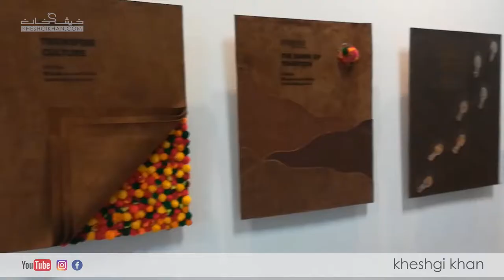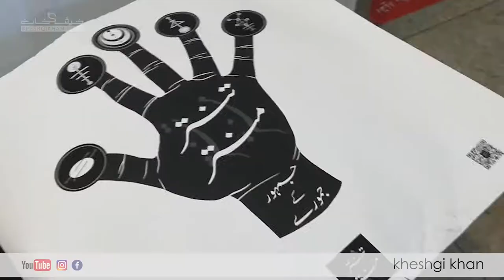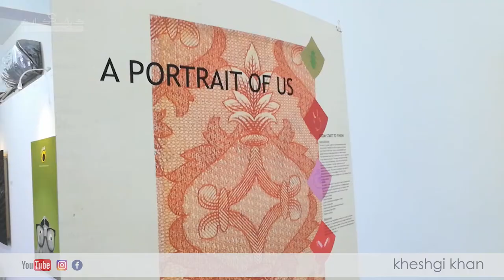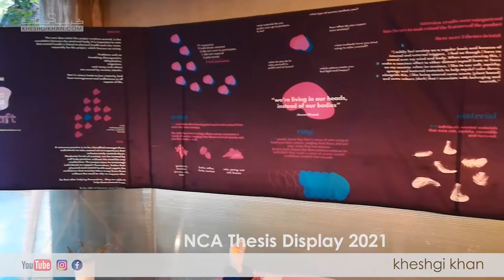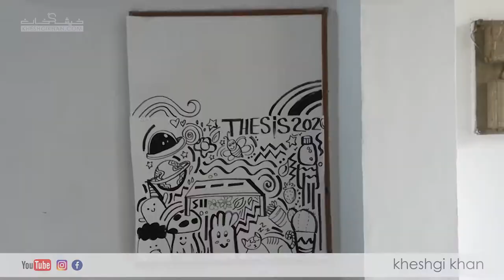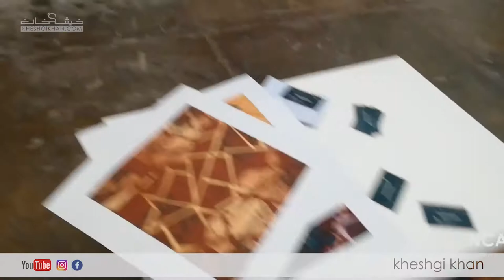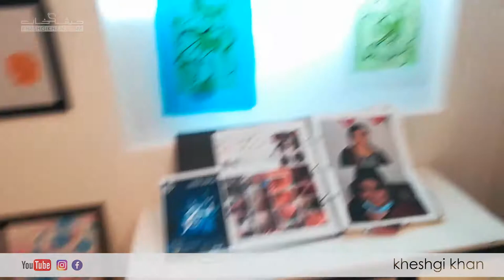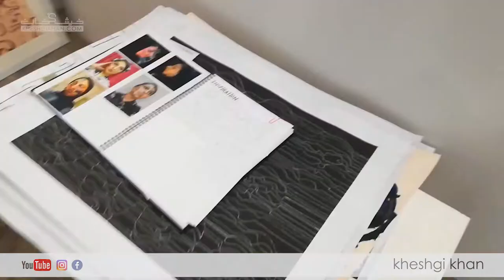National College of Arts (NCA) Lahore | Thesis Display, Exhibition | DEGREE SHOW 2021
Thesis Display in National College of Arts (NCA) Lahore, Visual Communication Design, Textile Design,
Musicology, Ceramic Design, Product Design
DEGREE SHOW 2021